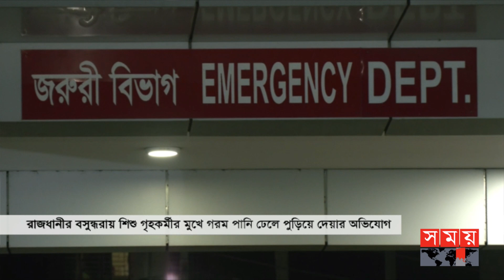লুকোচুরি খেলাই কাল হলো শিশু গৃহকর্মীর | Dhaka News | Basundhara R/A | Somoy TV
Somoy TV: t.ly/Se1z
Somoy TV Bulletin: t.ly/iqIq
Somoy Entertainment: t.ly/3dWC
Somoy Sports: t.ly/iASp
SOMOY TV ISLAMIC: t.ly/zU6a

Somoynews.tv: t.ly/Y7ab
খেলার সময়: t.ly/xJ5H
সময়ের গল্প: t.ly/EW3M
এ সময়ের বাণিজ্য : t.ly/m3ir

Groups:
Somoy TV (Official)✅: t.ly/ajiO
Somoy Entertainment✅: t.ly/8CLh
Somoy Business✅: t.ly/4xaJ